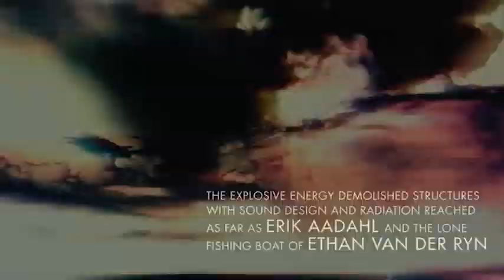Versus: Mega kaiju contra Kong (Pacific Rim VS Monsterverse)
Otro video de colosos peleando, darle like si habéis disfrutado de este regreso.

Música utilizada.

Pacific rim uprising (2018)
Kong: skull island (2017)